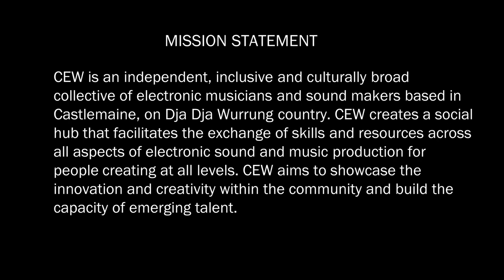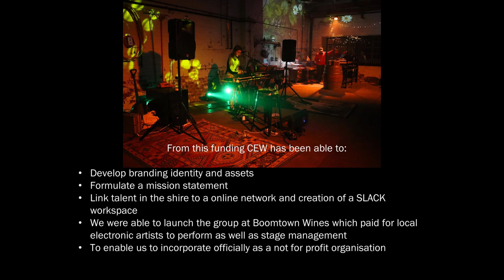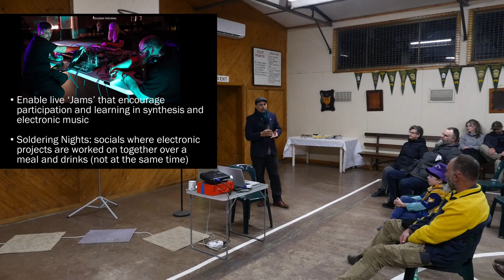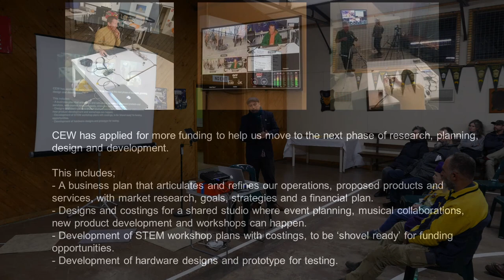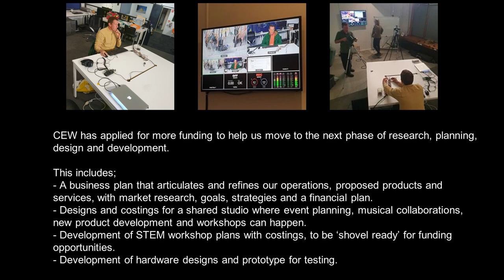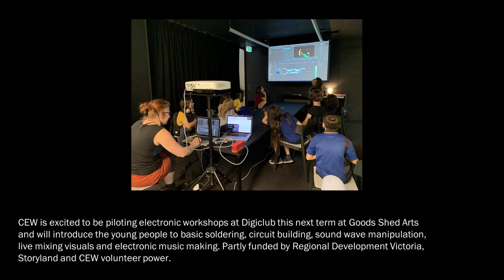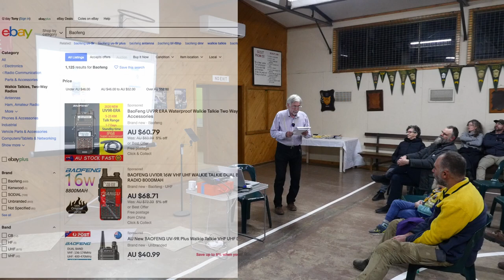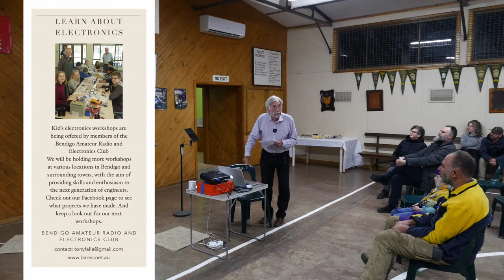2021 The Future of STEAM Education in Central Victoria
Joint Presentation by BAREC - Bendigo Amateur Radio and Electronics Club and CEW - Castlemaine Electronic Workshop on The Future of STEAM Education in Central Victoria on April 16th 2021.